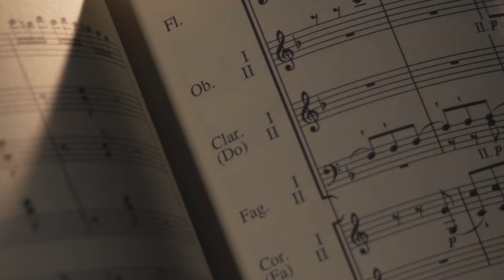The art of conducting | Daniel Harding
For this episode of “The art of conducting”, we sat down with Daniel Harding, the music director of the Swedish Radio Symphony Orchestra.

He talked to us about how one get into conducting at a very young age, about how his initial sound idea evolves during the rehearsal process, about the similarities between piloting an aircraft & conducting an orchestra and much more!